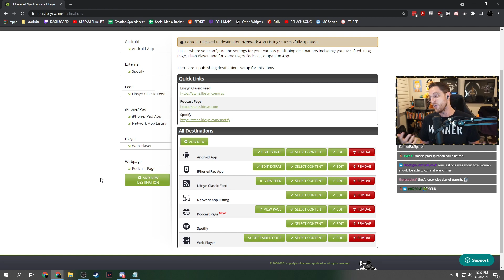Stanz explains how to get on LSF